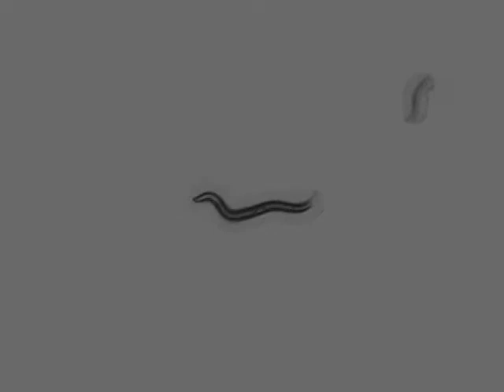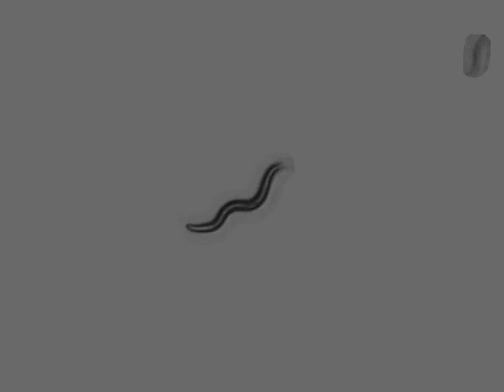OW953 zgIs138[P(dat-1)::YFP] | L4 | 2014-03-31T14:44:29+02:00 (speed up 8x)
strain : OW953

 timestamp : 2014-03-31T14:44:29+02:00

 strain_description : zgIs138[P(dat-1)::YFP]

 sex : hermaphrodite

 stage : L4

 ventral_side : clockwise

 arena : ..

 .. style : petri

 .. size : 35

 .. orientation : away

 food : OP50

 lab : ..

 software : ..

 .. version : 423b4be3119d36644e9fd44c5d8c216756a55ed6

 .. featureID : @OMG

 base_name : 47_R_3_OW953_6_L4_CW_2014_03_31__14_44_29___7___12

 days_of_adulthood : -1

 worm_id : 15029

 total time (s) : 898.304

 frames per second : 31.25